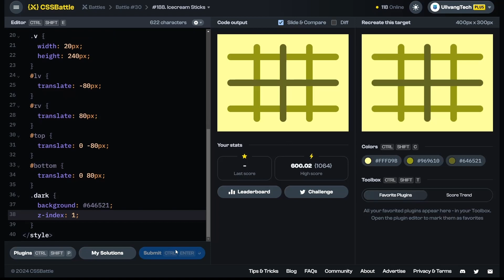CSS Battle #188 - Icecream Stickes | 100% match solution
A short tutorial for solving the CSS Battle Target 188 - Icecream Stickes | Battle 30 - Gradient